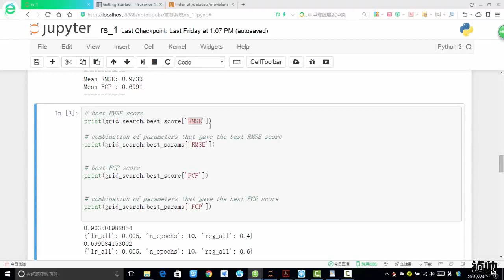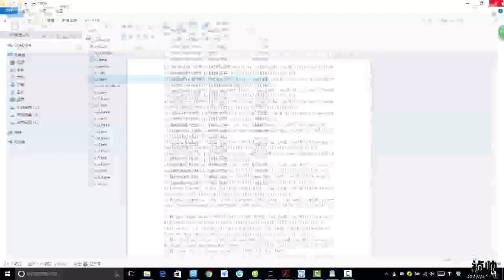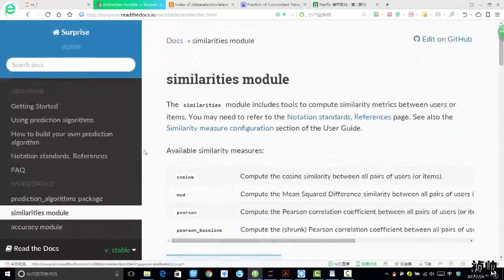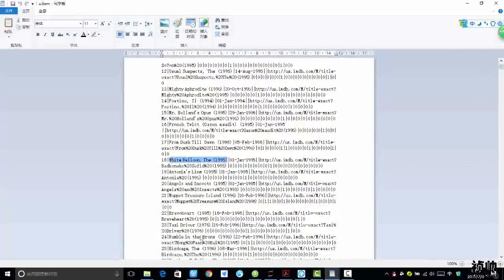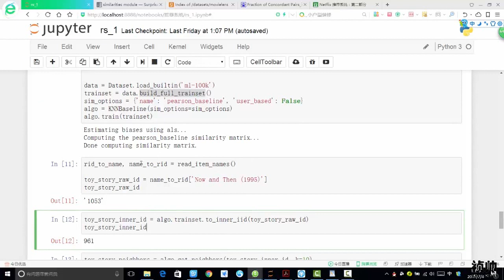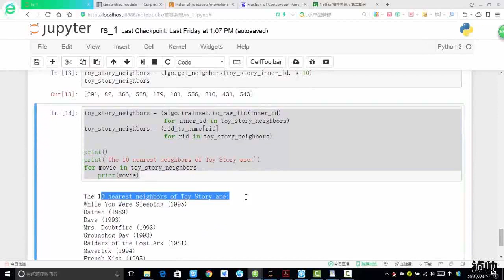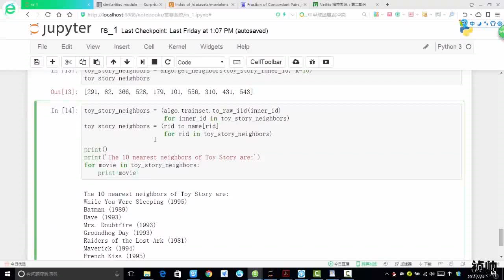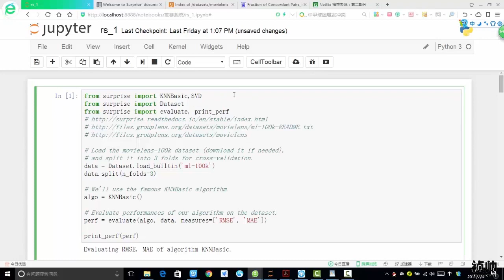28 机器学习提升篇丨04 案例：推荐系统实践丨3 得出推荐商品结果